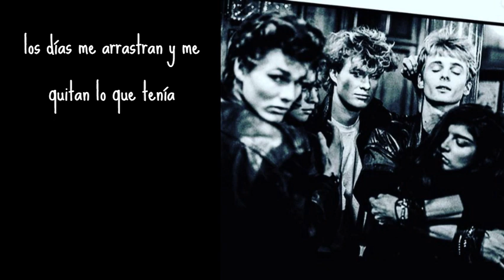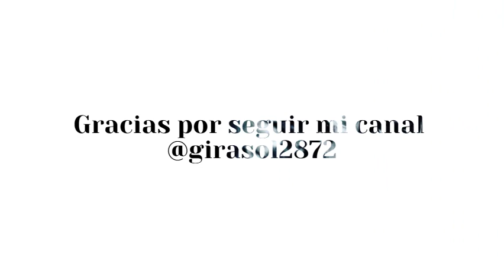24 a ha Så Blåser det på Jorden- Luego Sopla en la Tierra (sub en español)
Álbum: Hunting High and Low (1985)
Compositores: Morten Harket y Pal Waaktaar